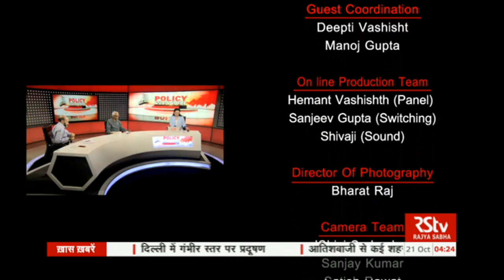Policy Watch Episode - 291| Employment Crisis | Quotas in Private Sector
Guests : K Badrinath ​​,​Editor Policy Financial Chronicle,  Santosh Mehrotra, Professor of Economics, JNU

Anchor: Tracy Shilshi